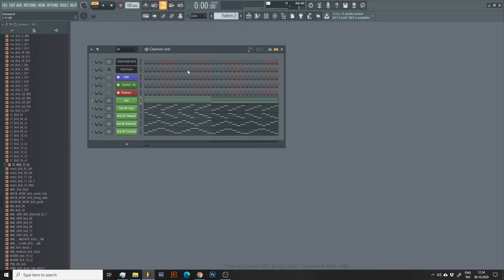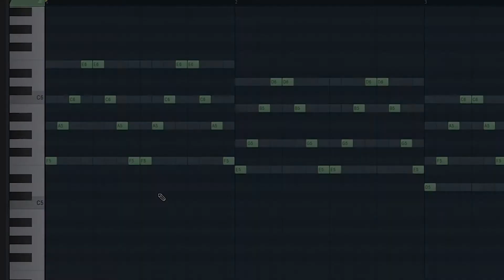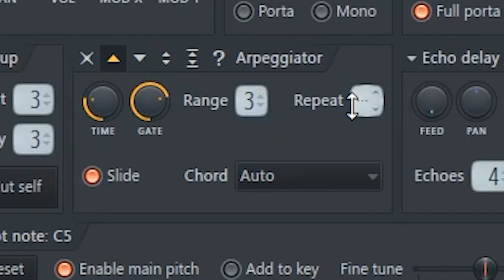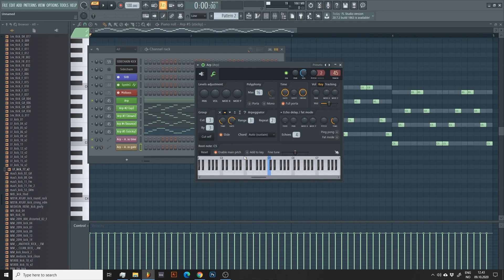How To Make Arpeggiators In FL Studio 20 (Tutorial)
In this video I show you how to create your own arpeggiators using the built-in midi tool in FL Studio 20.

✨ FILES ✨